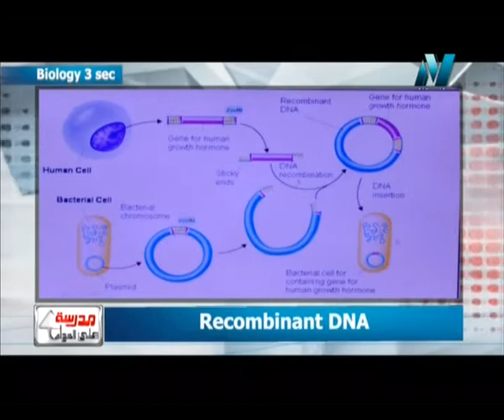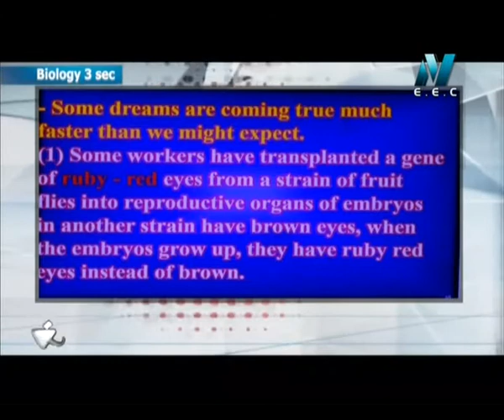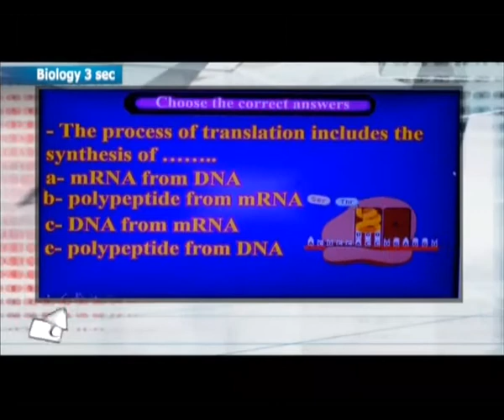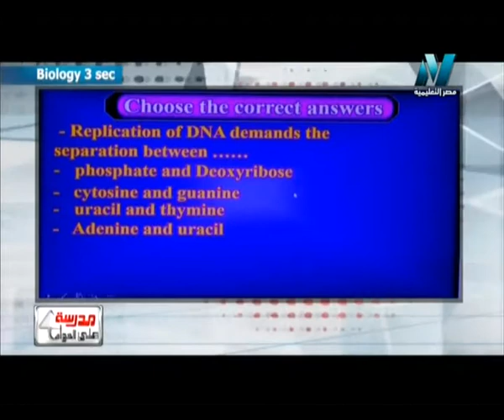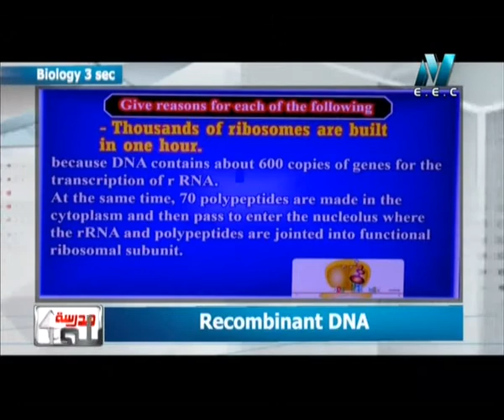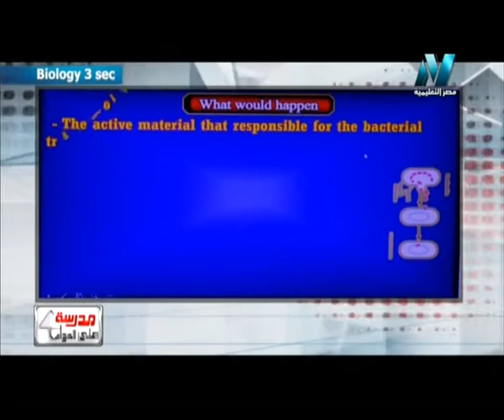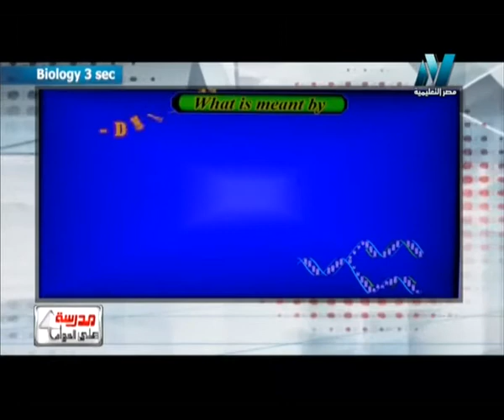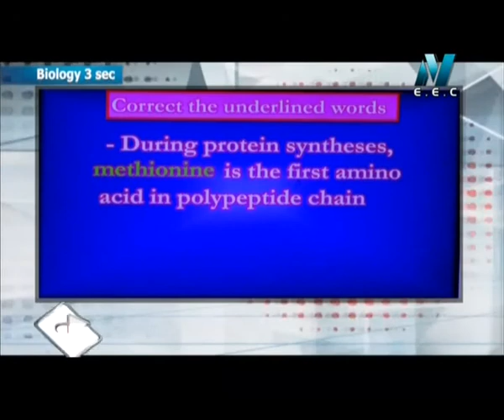14-03-2017 أحياء لغات حلقة 27 الاستاذ أشرف فرغلي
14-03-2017 أحياء لغات حلقة 27 الاستاذ أشرف فرغلي